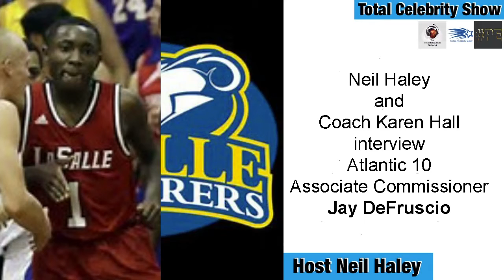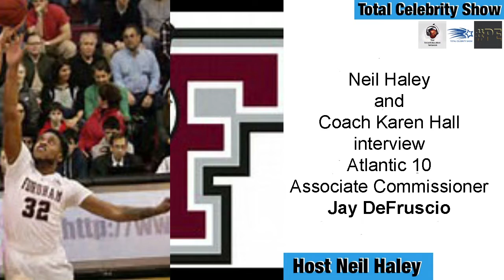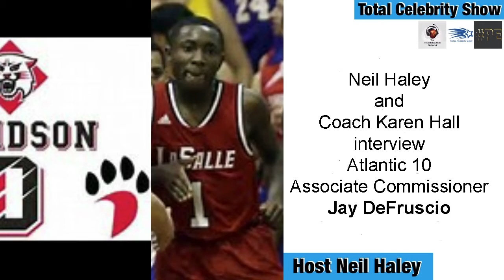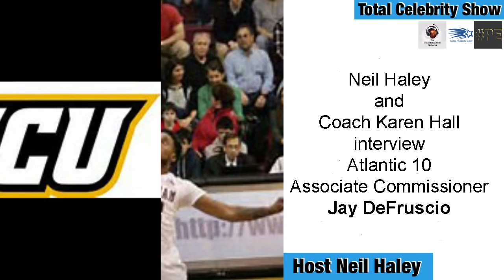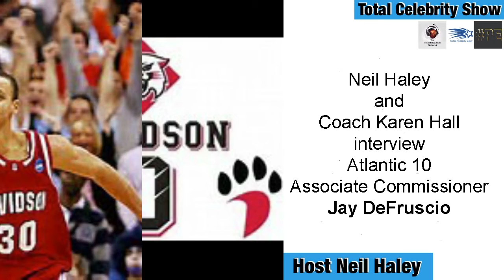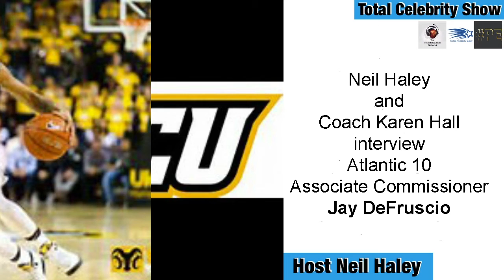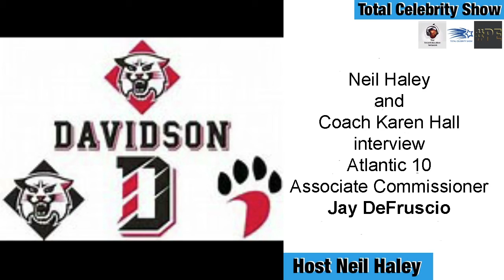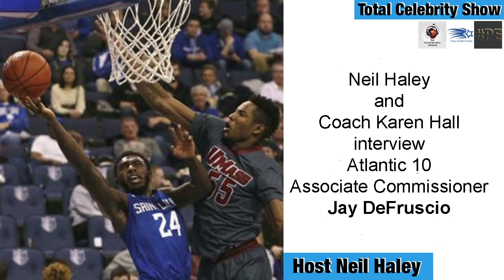Atlantic 10 Associate Commissioner Jay DeFruscio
The Total Tutor Neil Haley and Coach Karen Hall will interview Atlantic 10 Associate Commissioner Jay DeFruscio.
Jay DeFruscio is the conference’s associate commissioner. He has held that post since August of 2011.
DeFruscio is a highly regarded in Ohio Valley basketball circles. He served as head men’s basketball coach at Wheeling Jesuit University for 18 seasons while also serving as the Cardinals’ athletics director.
He left WJU for an opportunity to coach in the NBA. He was an Indiana Pacers’ assistant for four seasons before accepting his position with the Atlantic 10, which is based in Newport News, Va.
Among his many duties as associate czar, DeFruscio oversees the A-10 men’s basketball championships. Last season, the tourney was held in the Barclays Center in Brooklyn. In 2018 it is slated for the Verizon Center in Washington, D.C.
The Drexel Hill, Pa., native also handles regular-season scheduling, television selections, the Atlantic 10 men’s basketball officiating program, marketing, licensing and branding efforts.